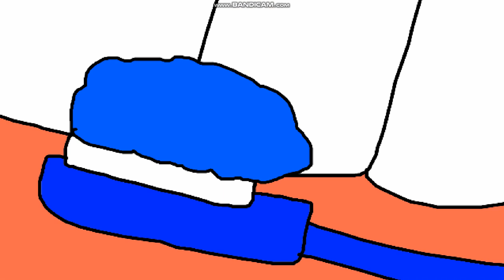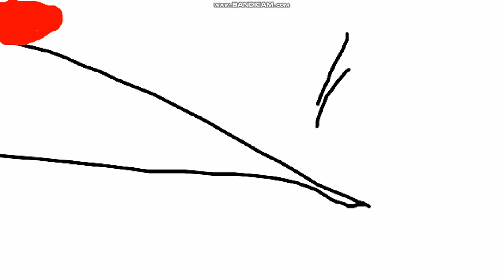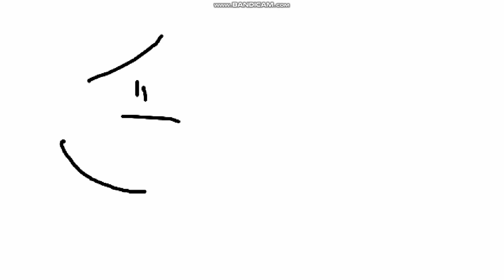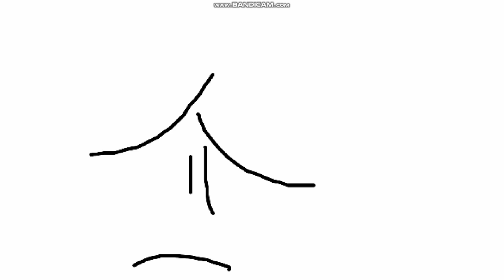Victor y Mariana S2 E16C Dientes Podridos